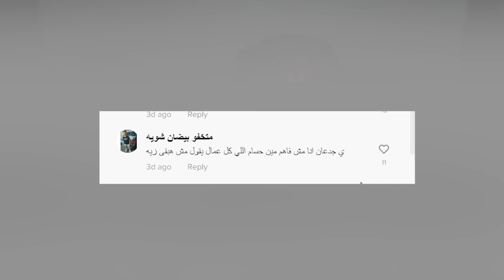حسبي الله فيك ياحسام